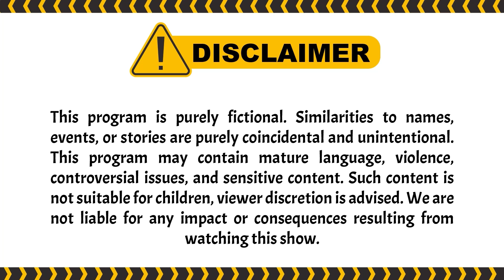Pasien Denny Gak Ada Yang Bener | PESBUKERS TV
004077
000005